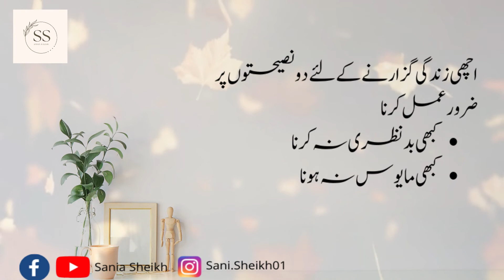Four Things Are The Sign Of Bad Luck| Chaar Cheezen Bad Naseebi Ki Pehchan Hain|saniasheikh.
Hi I am SaniaSheikh a motivational content creator.This channel is not to motivate you but to inspired you.Motivation is like a storm which comes in a while remains for some time and then fades away but inspiration is like air around you. It remains with you all the time. It becomes the reason to remain motivated. I mean you are inspired to remain motivated. To get daily dose of motivation eventually leading to your inspired self, join hands and lets make the chain longer and longer. See you in the comments.” I am just trying to fuel the flame and keep engine going. Don't stop if you have failed, going through tough times, sad about something. You are a lot more than you think. Hustle to explore, to succeed.
The Summary Of This Video Is Chaar Cheezen Bad Naseebi Ki Pehchan Hain
Four Things Are The Sign Of Bad Luck
Copyright CC
My all content comprises of UrduQuotes, UrduPoetry, HeartTouchingLines, Stories and Aqwal e Zareen, which mainly cater to the Emotional needs of Highly Sensitive People So if you have known LOVE and LOSS in any form or maybe formless You Must SUBSCRIBE THIS CHANNEL Else you will miss on lots of Heart Warming Videos from my Channel.
Chaar Cheezen Bad Naseebi Ki Pehchan Hain